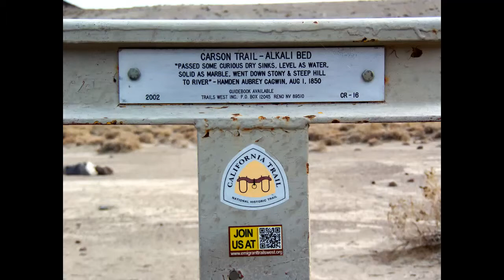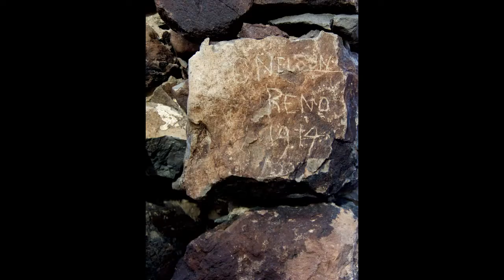Hawes Station, Nevada with Chip Hoehler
Hawes Station was built in 1851 by Willard Gates, and took advantage of a gap in the mountains where the Carson Wagon Trail passed through.   Known by many names, this Central Overland Trail (Carson Trail) was almost 280 miles shorter than the more northerly California Trail that followed the Humboldt River.  Hawes was one of over 100 way stations  that were set up all along this route, feeding passengers and stage hands and changing  teams of horses.  Remains of this station include  storerooms, a grain room and  a corral.  The station remained in use until at least the arrival of the Transcontinental Railroad  in 1869.
Hawes Station can be found on Highway 50 between Silver Springs and Fallon, Nevada.  It is about two clicks from the highway on the left just a few miles before you pass Lohontan Reservoir.  Proceed east of the Station once you see it and park in an open dirt area.  Let yourself in the cow gate and travel overland.  The music:  Chip Hoehler and his big band with "Dancing In The Dark."  It swings just a little bit more than the Artie Shaw version, eh?